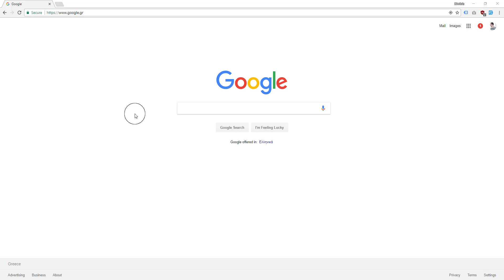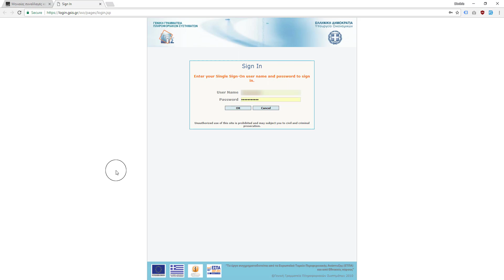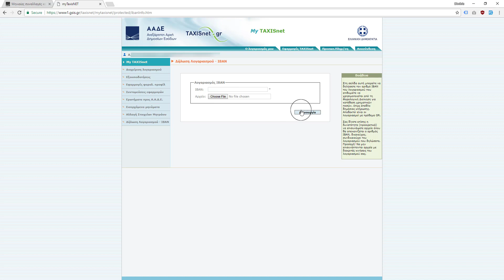Πώς να δείτε αν κερδίσατε στη Λοταρία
Δείτε εάν κερδίσατε στην Λοταρία της ΑΑΔΕ και δείτε πώς να καταχωρήσετε τον IBAN σας εάν έχετε κερδίσει, ώστε να σας κατατεθούν τα χρήματα στο λογαριασμό σας!